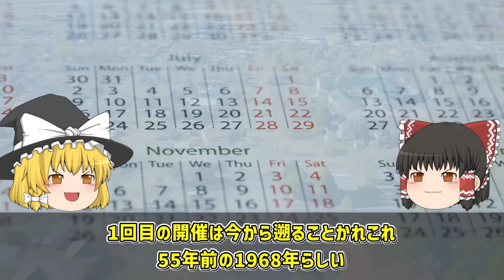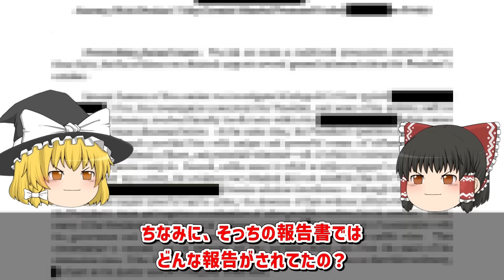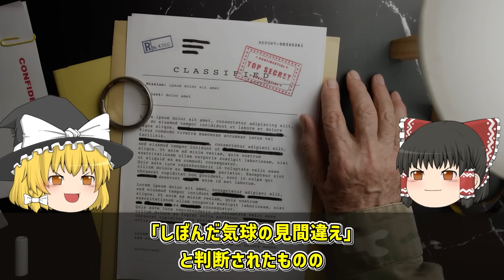【ゆっくり解説】2023.7.26米UFO公聴会証言者の耳を疑う衝撃告白とは？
◆2023年7月26日にアメリカ連邦議会下院で開催されたUFO公聴会！立派な経歴を持つ3人の証言者が、UFOと地球外生命体？に関する自身の体験談を語ったその衝撃の告白内容を【ゆっくり解説】でお楽しみください。

00:00 オープニング
01:08 これまでのUFO公聴会の経緯
02:02 前回UFO公聴会2022と今回の違いは？
04:40 UFO公聴会2023の3人の証人
05:45 ライアン・フォーブズ・グレイブス氏の証言
11:50 デビッド・チャールズ・グラッシュ氏の証言
15:33 デビッド・フレイバー氏の証言
22:13 米政府公認ティックタックUFOの実写映像
23:31 エンディング

・【ゆっくり解説】米国防総省が認めたUFO（UAP）実写映像5選+2選（日本語訳付き）‼

・【ゆっくり解説】メキシコ史上初UFO公聴会（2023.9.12）で暴かれた未知の生命体とは？

・【ゆっくり解説】キューブ型UFO現る！その姿は2023年7月26日のUFO公聴会の証言と一致！

◇AquesTalk使用ライセンス取得済み

◇◇動画素材◇◇
★motion elements（モーションエレメンツ）